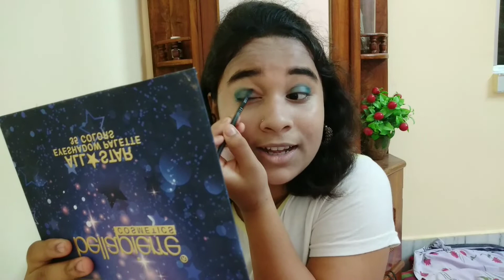One Dip Makeup Challenge 💄 *it was quite fun 😝* || 17bdayseries-2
Heyy guyyss...

I am up with a new video ...

This is the second video from my bday series...

It's a makeup challenge.. I know you all like makeup challenge really much and I hope you all will love this one tooo..

Meet you at the next video until then goodbye guyss.. ❤✨

xoxo
Eshika 🌻